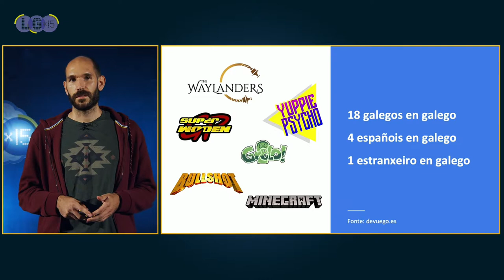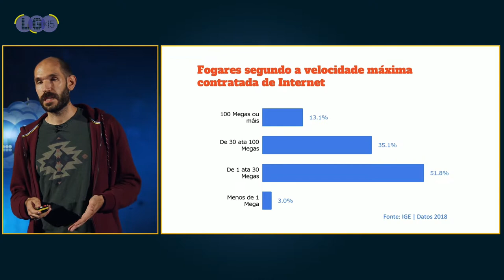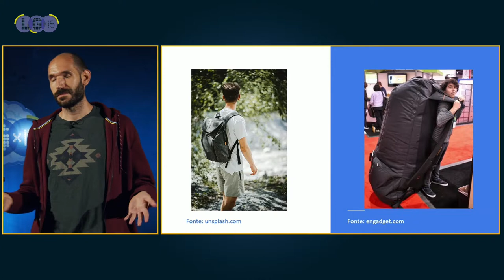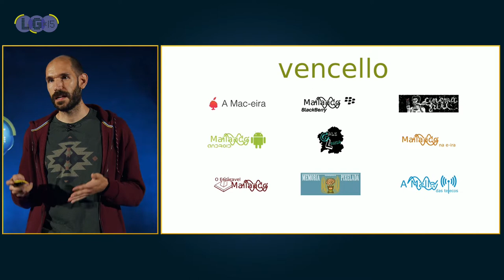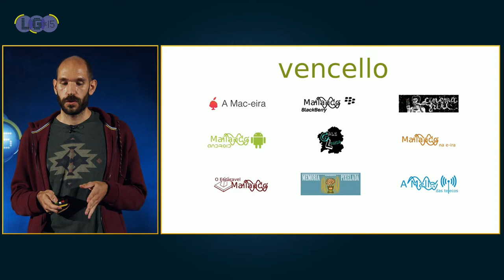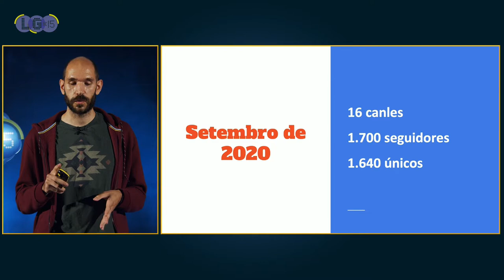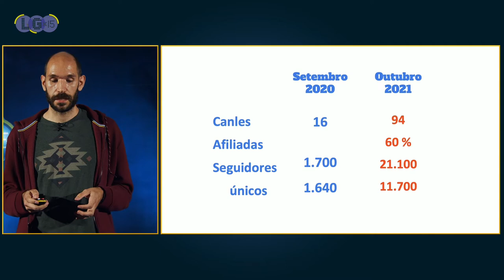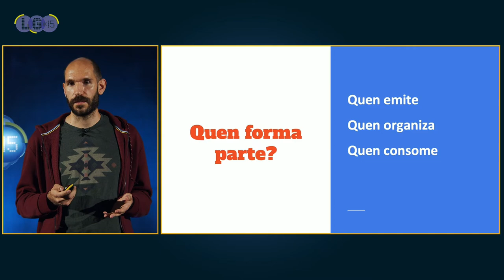Internet non é lugar para o galego | Agos Reigosa | LGx15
Intervención de Agos Reigosa no LGx15 de 2021
A chegada de Internet aos fogares galegos supuxo o primeiro contacto cun novo medio onde expresarnos no noso idioma e chegar con el a un público global directamente, sen intermediarios, supuxo unha chea de posibilidades onde afianzar o uso do galego nas novas xeracións e establecer bases para o seu futuro, e, como non, tamén supuxo chocar de novo cos mesmos prexuízos de sempre. Webs e servizos na rede que non recoñecen o galego, que o menosprezan ou que simplemente o ignoran, isto sumado aos que xa víñamos sufrindo fai que nos preguntemos: é Internet lugar para o galego? Ás veces semella que non, pero os contidos e as comunidades que se crean ao redor de redes como Twitter, Twitch, TikTok ou Youtube son un exemplo de que a normalización é posible.
Nado en Lugo en 1990, graduado en ADE e cun mestrado en Comunicación e Industrias Creativas, as miñas primeiras experiencias en internet foron no blogomillo, cos blogs Galiloxía e A Mac-eira, que máis tarde xunto aos blogs de Mallando darían vida a Vencello, a primeira rede de blogs en galego.

Da man da Mac-eira e o falangullo A mazá sonora dei os meus primeiros pasos no mundo dos podcasts, tras o que virían Alt-G, Decote, o meu extinto programa diario que agora quere volver en Twitch, e o podcast de Ganapán, a axencia de medios da que fun cofundador e na que traballei durante un ano.

Fun creador de contidos na Navalla Suíza e colaborei con medios como Memoria Pixelada, Mola!, Mallando no Android e a Revista Tempos. Agora, o tempo libre que pode ter un opositor adícoo á iniciativa e á comunidade que hai tras Twitch en Galego